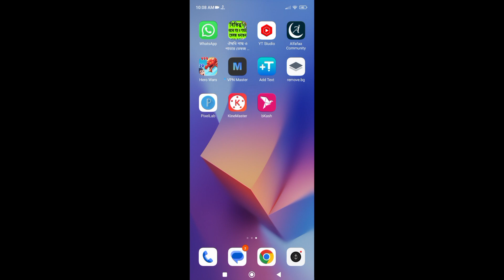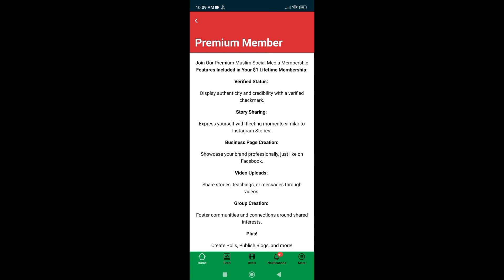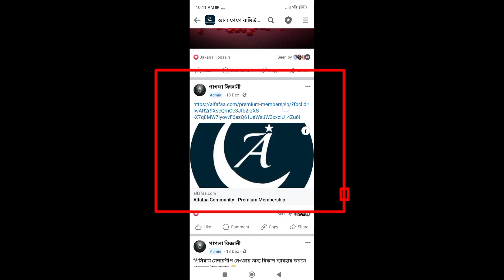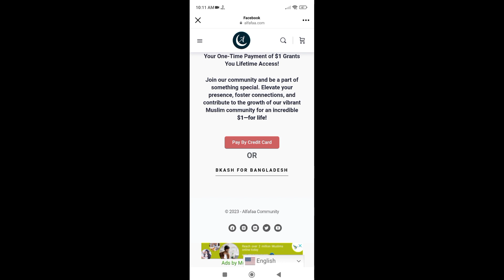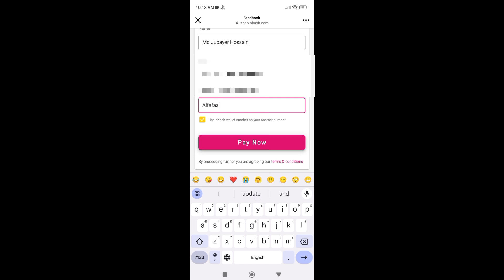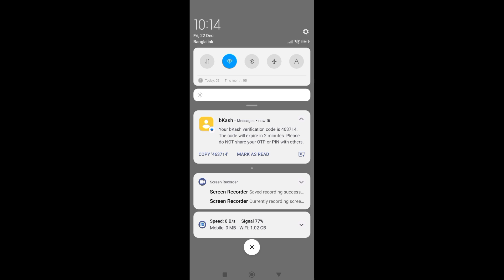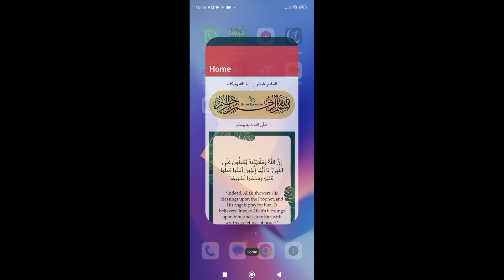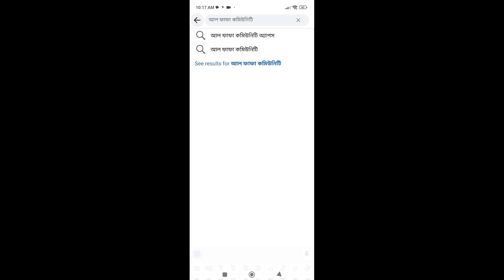How to get Premium Membership in Al Fafa CommunityWatch live কিভাবে আল ফাফা কমিউনিটি তে প্রিমিয়াম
কিভাবে আল ফাফা কমিউনিটি তে প্রিমিয়াম মেম্বারশীপ নিবো
সরাসরি দেখুন
How to get Premium Membership in Al Fafa Community
Watch live
Al Fafaa apps update news Alfafaa update news today আল ফাফা কমিউনিটি তে সমস্যা Al Fafaa apps আল ফাফা